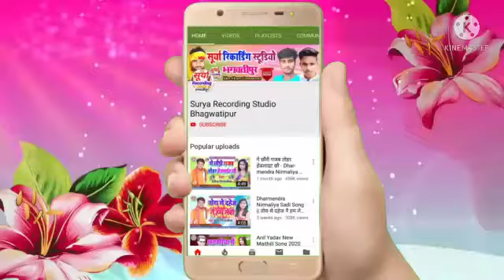2022 New Songगे रोशनी तोहर गंगा तोरे लै खूब कानइ छौ 2022 ka Superhit sad song